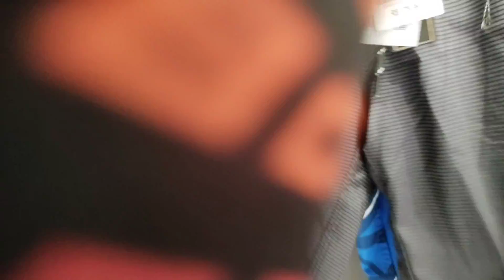Loja de fábrica da Onbongo achei a fonte - Camisetas, bermudas, corta vento, tudo no precinho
Galera olha que eu encontrei loja de fábrica da marca onbongo, diversos modelos de camisetas, bermudas, corta vento, moletom, boné e muito mais...Vale muito a pena vocês conhecerem. Confere aí!

R. Clodomiro Amazonas, 1291 - Vila Nova Conceição, São Paulo (Próximo a estação da CPTM vila Olímpia)